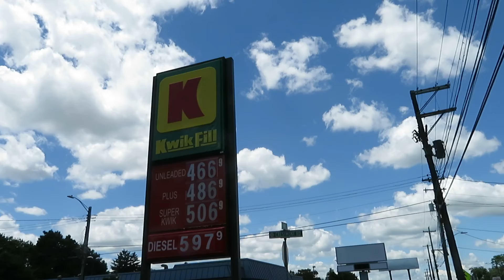Drugstore and Walmart MVI 0271